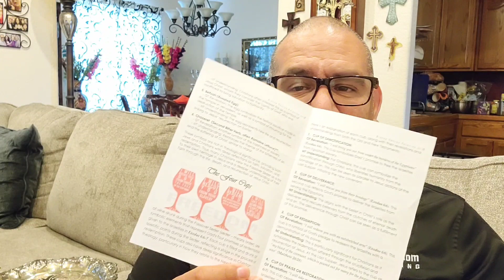Passover 2024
Receiving the blessing of "Keeping the Feast" - 1 Corinthians 5:7-8